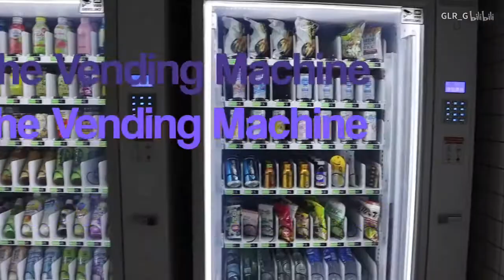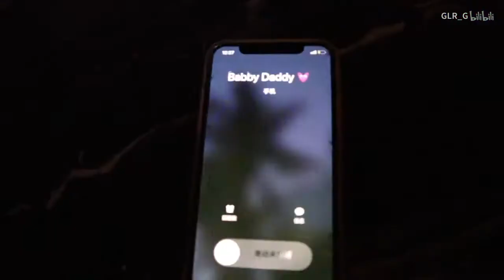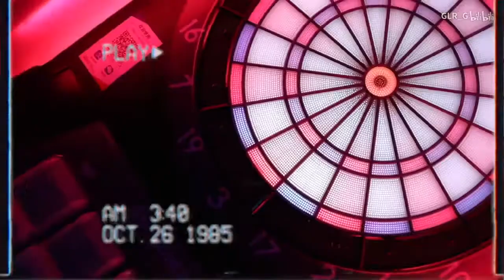【小丽】周末夜生活 时髦精都穿fila蹦迪哟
视频我自己剪的 怎么样

水平进步了吧